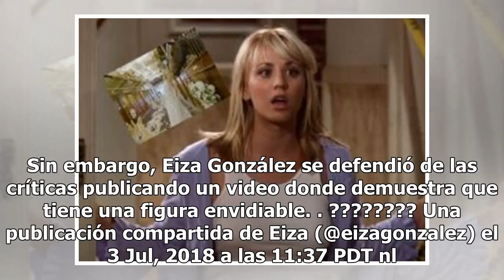Así se defendió Eiza González de las críticas por su celulitis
No es perfecta, señalaron los seguidores de Eiza González tras ver las fotos y la actriz hizo esto para defenderse (FOTO TOMADA DE WEB)Una vez más Eiza González se encuentra en el ojo del huracán, luego de defenderse de una ingeniosa forma de las críticas por su celulitis. Gracias a su talento y bel...